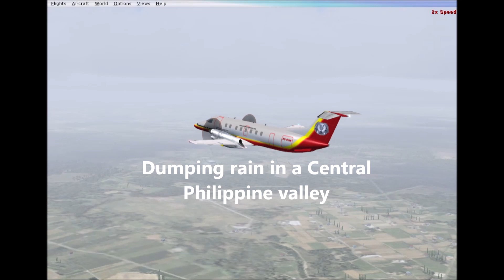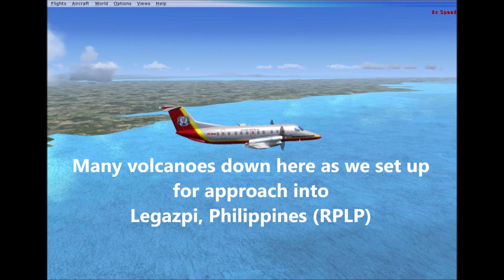E120 from Cauayan to Legazpi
Improving weather across the Philippines